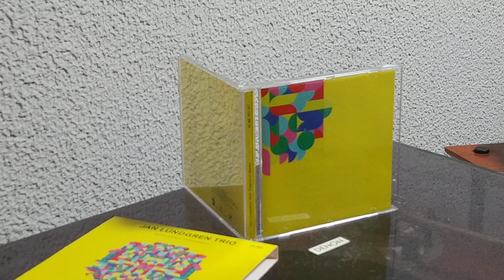Alone For You / Jan Lundgren Trio